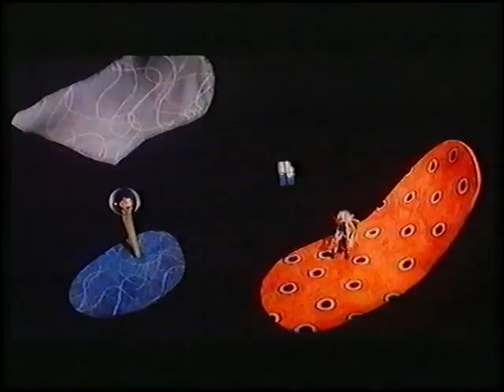Aardman's - Pop (1996) VHS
Aardman Animations Channel 4 1996